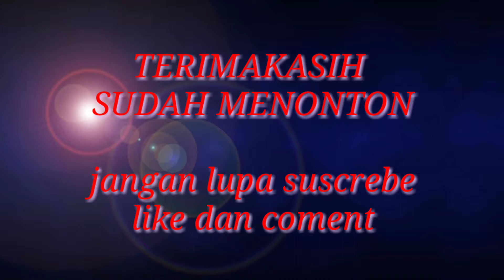Temu Manten Adat Jawa , Weding Rosiana dan Eko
Upacara pernikahan melambangkan peristiwa pertemuan awal kedua pengantin